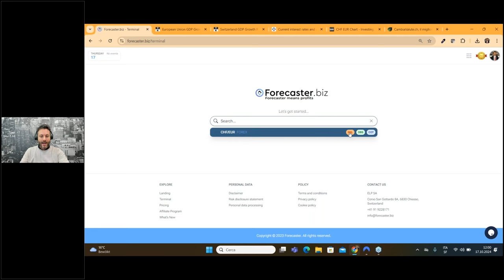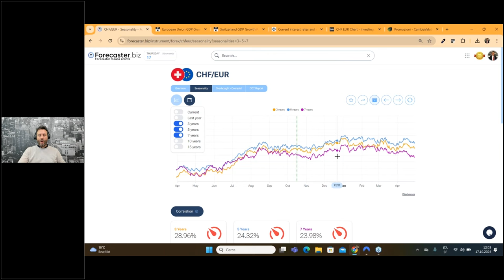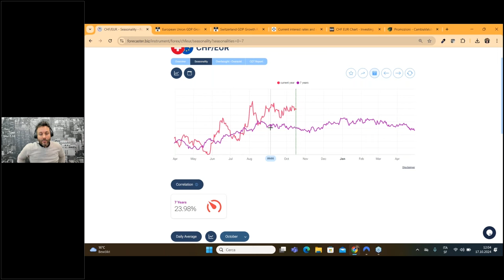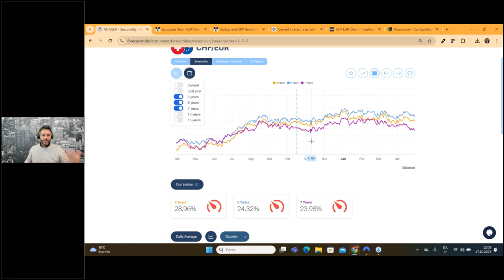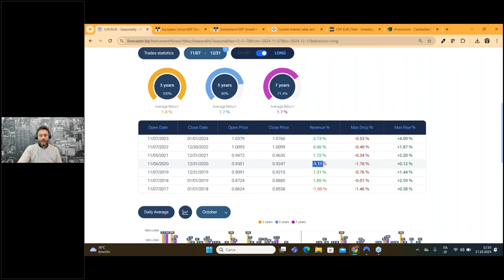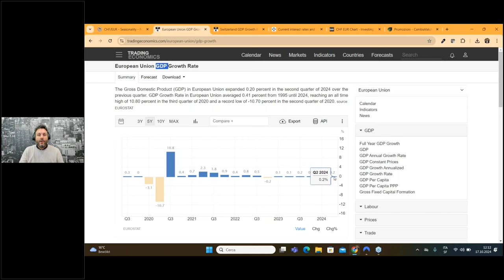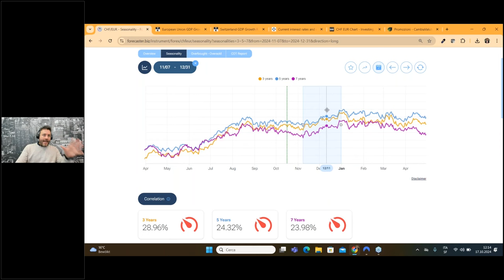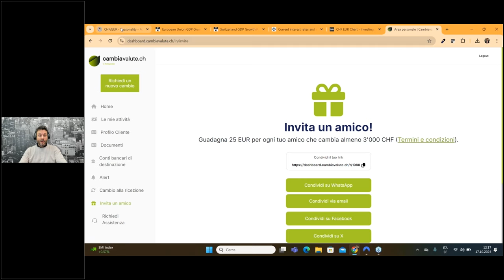PREVISIONE FRANCO SVIZZERO: come evolverà il cambio EUR/CHF fino a fine 2024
Benvenuti in Currency Watch! La rubrica dedicata all'analisi e agli approfondimenti sul tasso di cambio Euro/Franco svizzero, basata su dati storici e stagionalità.

🧐Il cambio EUR/CHF potrebbe subire un ribasso nelle prossime settimane?
🧐È il momento giusto per convertire i tuoi franchi in euro?
Approfondiamo insieme i trend, le previsioni fino a fine 2024.